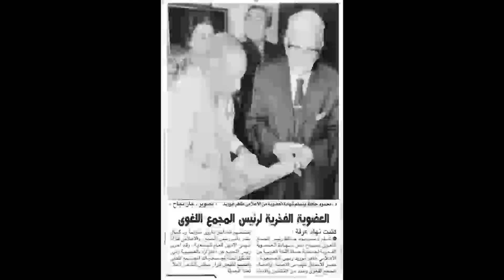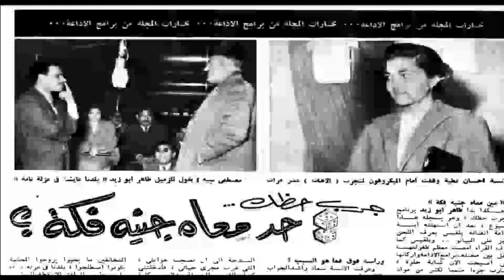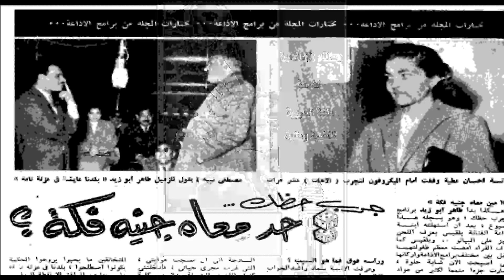طاهر أبو زيد - الاعلامى القدير - الشعر أحمد رامى والفنانة تحيه كاريوكا